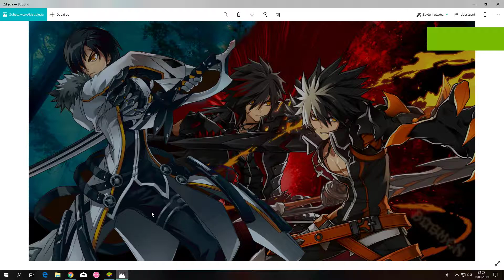Empires & Puzzles odbiór postaci (szansa na 4* postać )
w dużym skrócie,

Demonstruję wam jaki jest % szansy na drop postaci przy dużym ich odbiorze,
w tym przypadku dostałem 2 postacie 4* na 25... naprawdę?

to strasznie mało xD

Cóż... przy 4* jak widać nie dopisało mi szczęście ^^'